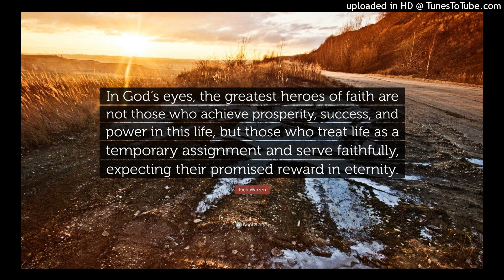"In Your Eyes" cover ⏩ "act right" by anarky; link and lyrics below...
Act Right by anarky

Love I get so lost sometimes
Days pass and this emptiness fills my heart
When I want to run away I drive off in my car
But whichever way I go
I come back to the place you are
All my instincts, they return
The grand facade, so soon will burn
Without a noise, without my pride
I reach out from the inside
In your eyes
The light, the heat (in your eyes)
I am complete (in your eyes)
I see the doorway (in your eyes)
To a thousand churches (in your eyes)
The resolution (in your eyes)
Of all the fruitless searches (in your eyes)
Oh, I see the light and the heat (in your eyes)
Oh, I wanna be that complete
I wanna touch the light, the heat I see in your eyes
Love, I don't like to see so much pain
So much wasted and this moment keeps slipping away
I get so tired working so hard for our survival
I look to the time with you to keep me awake and alive
And all my instincts they return
And the grand facade, so soon will burn
In your eyes (your eyes, your eyes)
I see the doorway
Of all the fruitless searches
Oh, I wanna be that complete (in your eyes)
In your eyes (in your eyes)
(In your eyes)